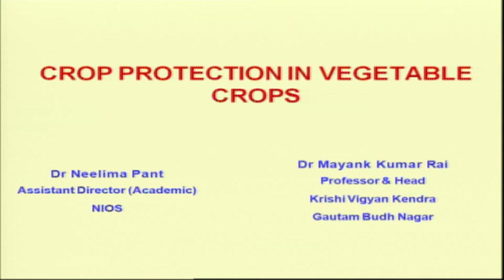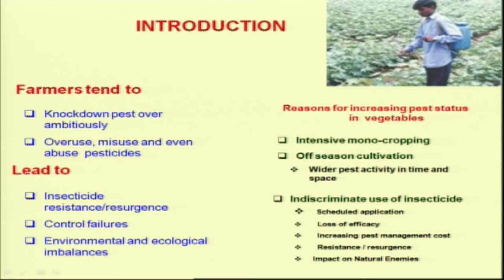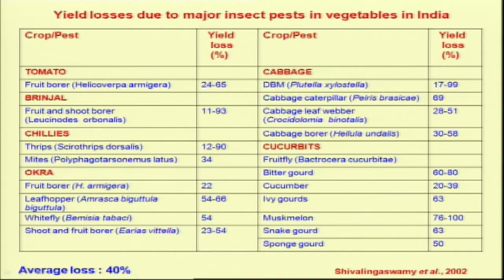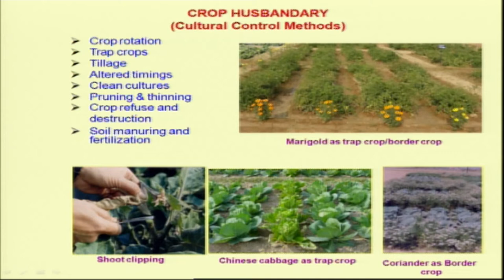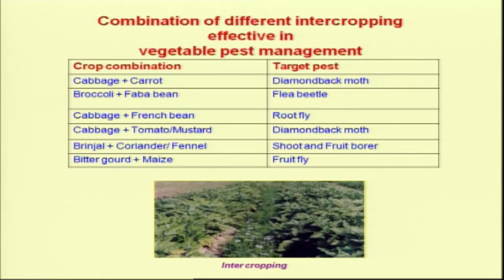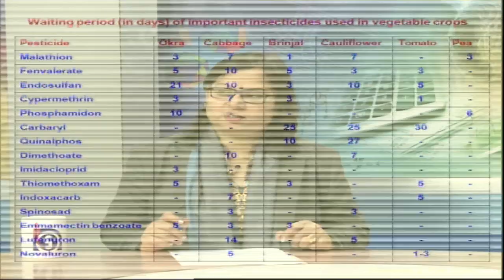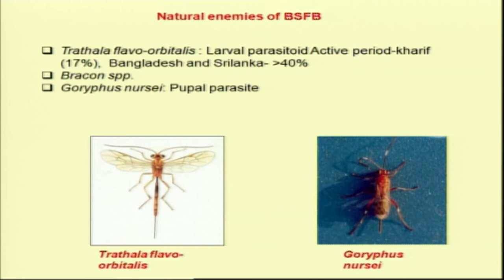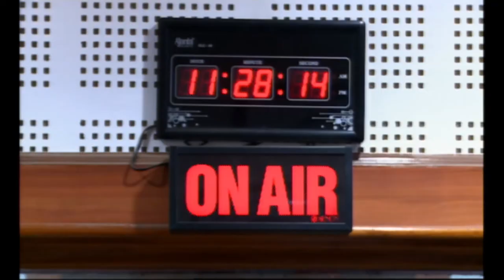Vocational, Agriculture : Crop Protection and in Vegetable Crops